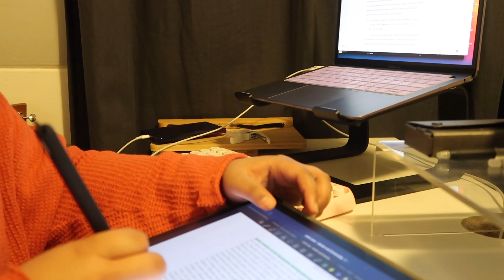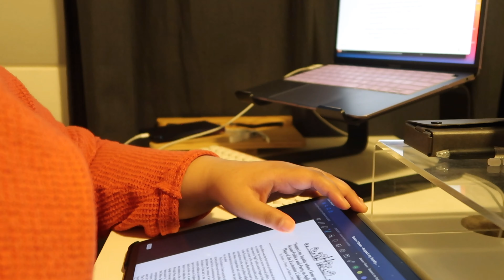Study With Me | Playing Catch Up (Literature Student Crunch)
Ah! Another month-long period of no videos! My apologies! I do go into it in the beginning of my video as well as at the end of the video about my absence. I hope you guys enjoy the video! Please watch through as I discuss a bit about my senior seminar paper and I also propose a question about a potential video.

Please stay safe you guys ~

Student Info: I'm an English Literature senior at Sac State. I love British Literature and really take pride in studying and working hard for my grades. I want to someday be a British Literature professor. I've also studied Film Theory, Film Production, and Creative Writing which I've also thought about going further so that I can teach any of them alongside British Literature.

Tech Info:
Computer - 2019 Macbook Air
Tablet: 12.9" 2018/2019 1TB iPad with the 2nd Gen Apple Pencil

Music used during the study bits: "Psycho" by Red Velvet Psycho Cover